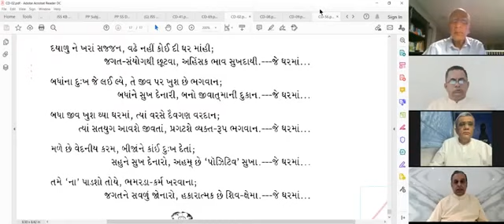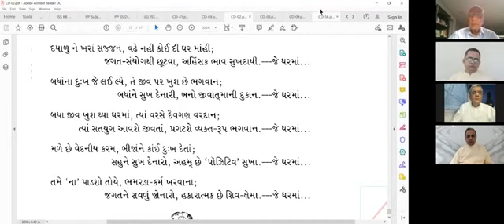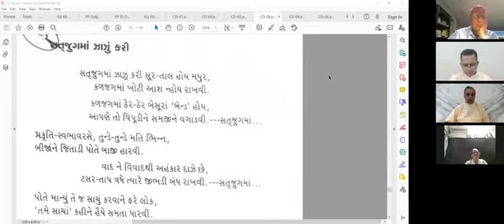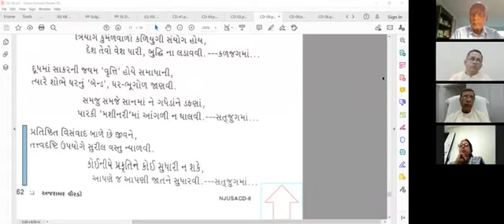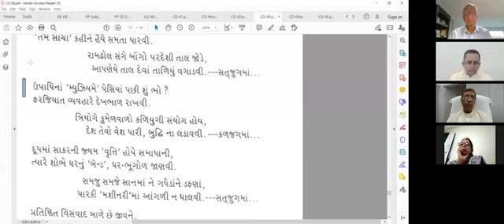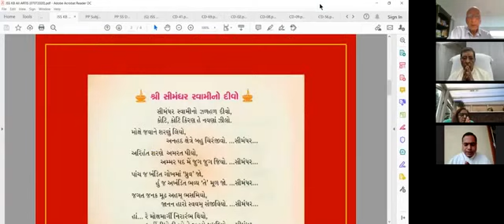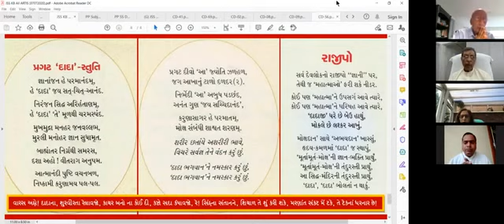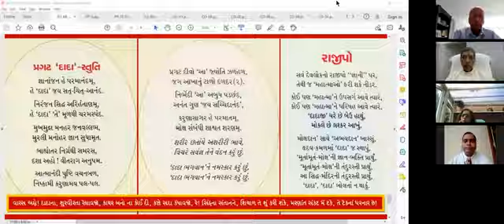PARYUSHAN DAY-3 Session 2 [17-08-20 Apt.Jaymeshanandji & Mahendranandji Satsang,Topic:Art of Living]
PARYUSHAN DAY-3 Session 2 Afternoon
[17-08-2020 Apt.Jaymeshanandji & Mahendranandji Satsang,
Topic:- Art of Living / Jeevan jivva ni kala]